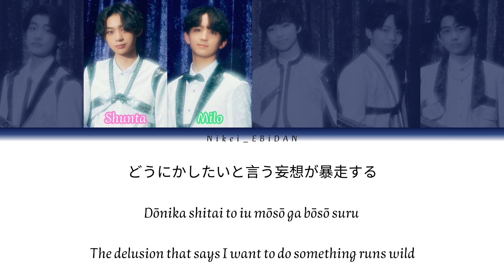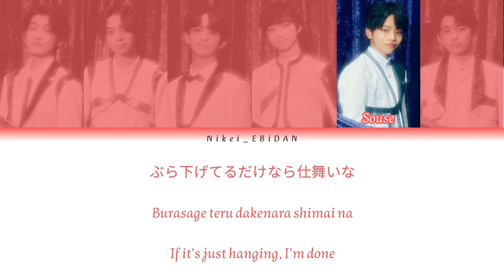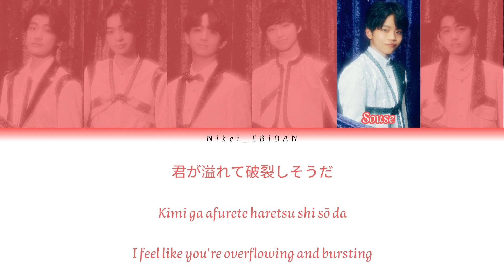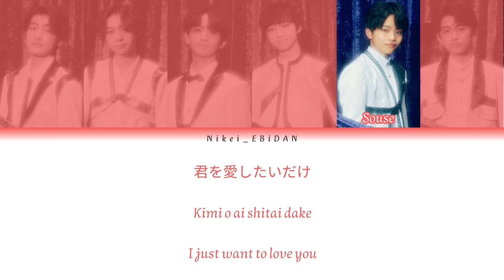Lienel - LOVE Communication [Kan/Ron/Eng]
Hi everyone ^_^
This time I want to introduce a song that is LOVE Communication by Lienel.
Hope you all like it and sorry if there are any misspellings in the lyrics.

Any request? Comment!! ^_^

Song: LOVE Communication
Singer: Lienel